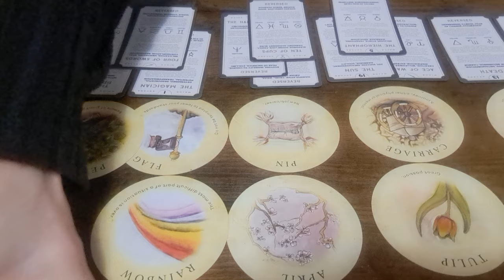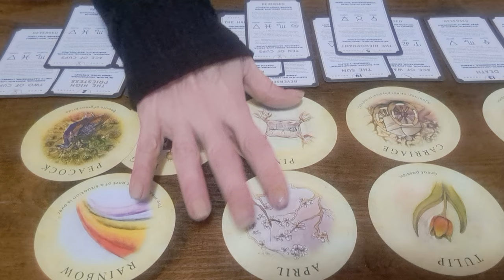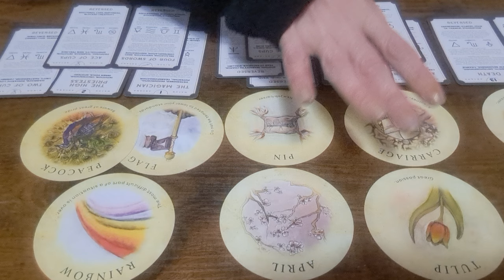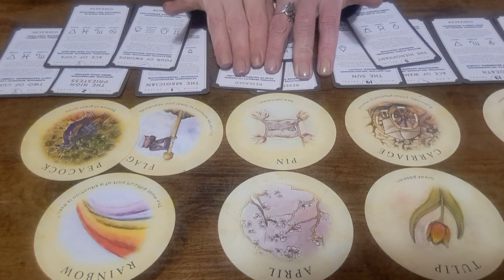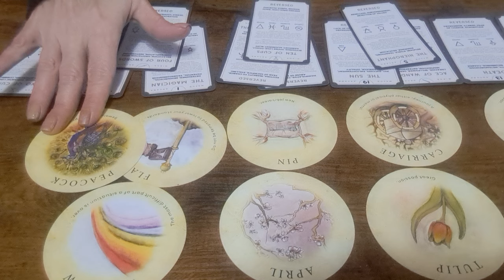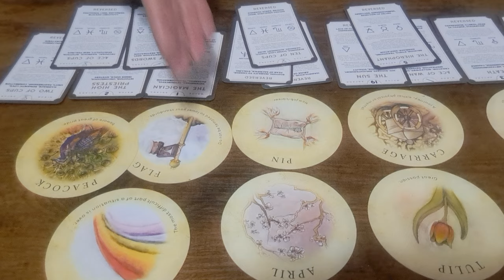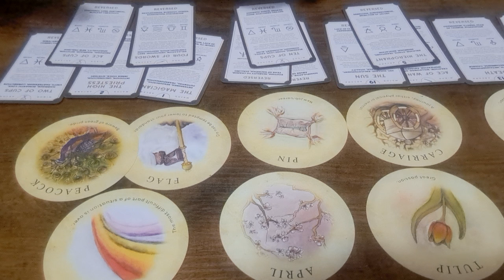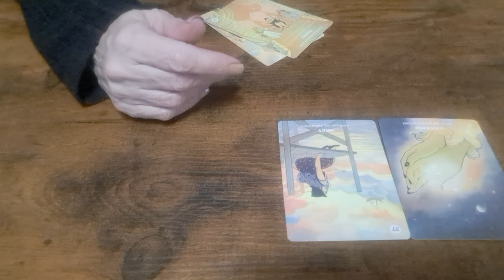Sagittarius April! the new beginnings are pulling up🔮♐️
extended reading